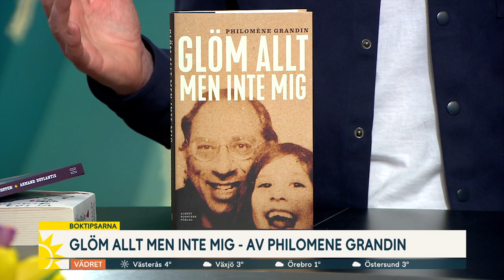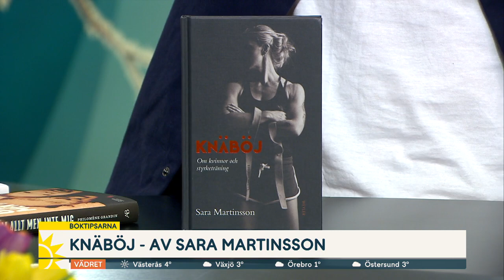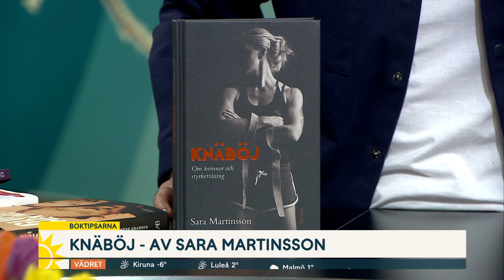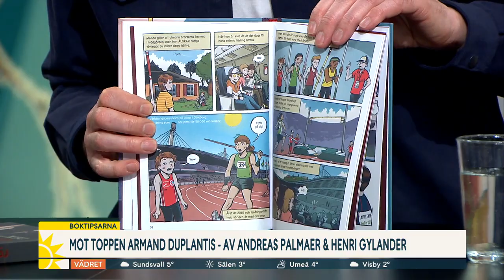Vårens boktips – det bästa av det nyaste - Nyhetsmorgon (TV4)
Jenny Lindh och Johan Anderblad har med sig vårens hetaste böcker till studion.
Klippet kommer från Nyhetsmorgon på TV4 från 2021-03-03:
Nyhetsmorgon är TV4:s morgonprogram som funnits i rutan sedan 1992. Nyheter varvas med fördjupande diskussioner, bevakning av de senaste trenderna, personliga intervjuer, kultur och sport. Programledare är bland andra Jenny Strömstedt, Steffo Törnquist, Jessica Alversjö, Martin Järborg, Soraya Lavasani, Maria Forsblom och Anders Philblad.